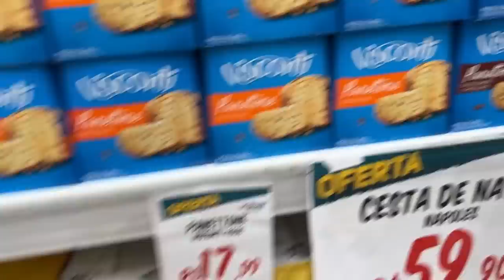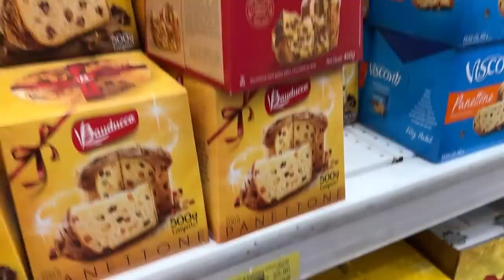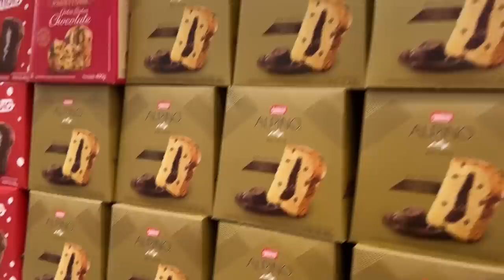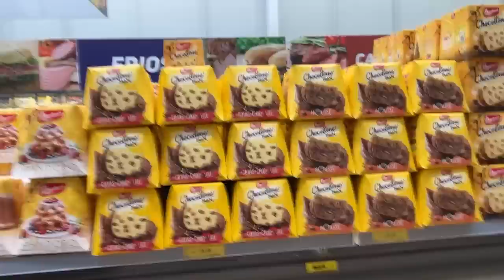PROVAMOS O CHOCOTONE MAIS CARO VS MAIS BARATO DO SUPERMERCADO | TIO LUCAS E LAILA SHOW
Tio Lucas e Laila irão ao supermercado escolher o CHOCOTONE MAIS CARO VS MAIS BARATO.

🔴 Nossos canais individuais:
Tio Lucas: @tiolucasoficial
Laila: @Lailabrandao